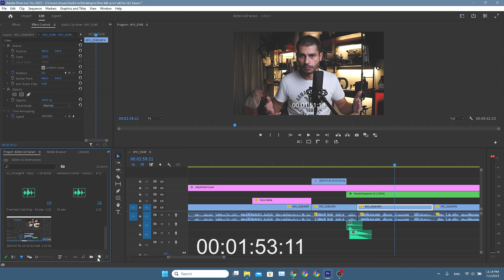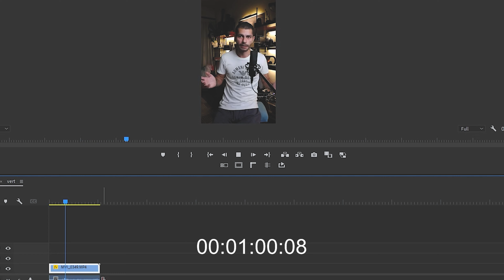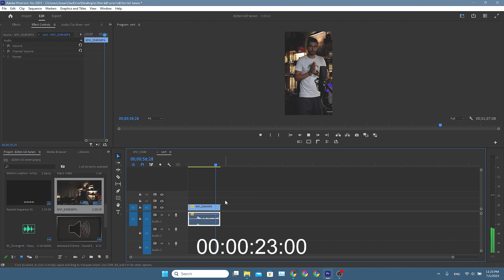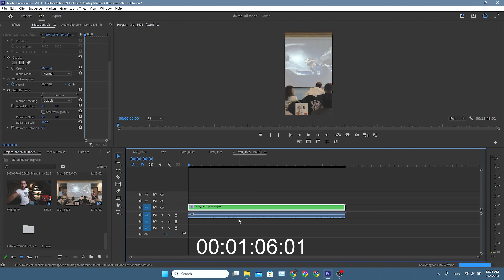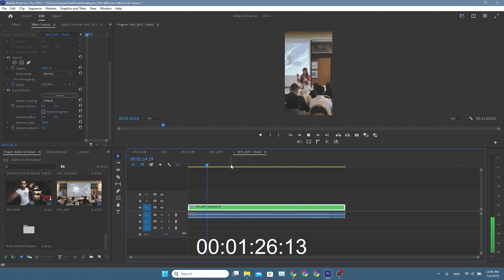افضل وسيلة من الزكا الاصطناعي في المونتاج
this is the first video of my new series two minutes Monday or as we say it in Arabic di2ten Kill Tanen.
in this video, I will be teaching how to use the auto-reframe tool from premiere pro and how it can save lots of time,

light used for this video :
amaran 60 x with light dome SE

camera used :
canon 80d with 18-135 lens and 10-18